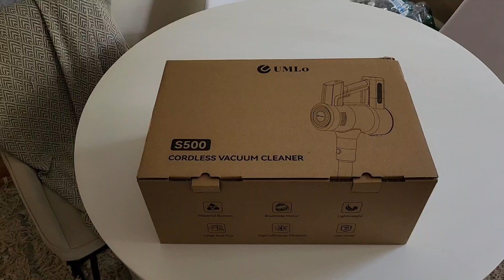UMLo S500 Cordless Vacuum- Love Yourself, Enjoy Your Life